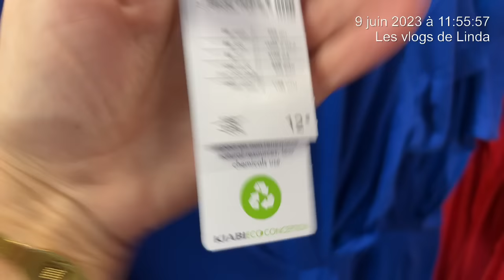KIABI ARRIVAGE 💔 11-06-23